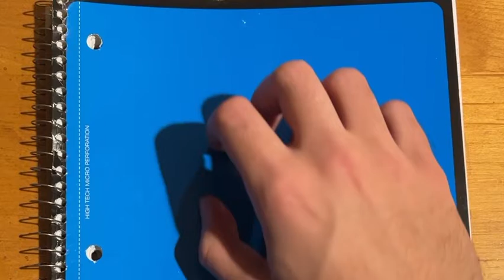NFL ASMR - NFL Week 18 Predictions: Who Will Make the Playoffs? - Sports ASMR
I make my predictions for Week 18 of the NFL season in a quiet whisper
This video is intended for ASMR